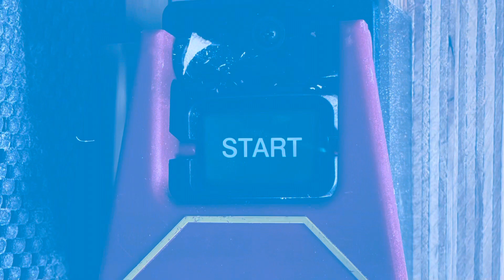Dewalt /Bosch table modified part 2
my first table saw dewalt and adding under router table dust extraction is a success, im very satisfied just from my scrap wood in my shop.